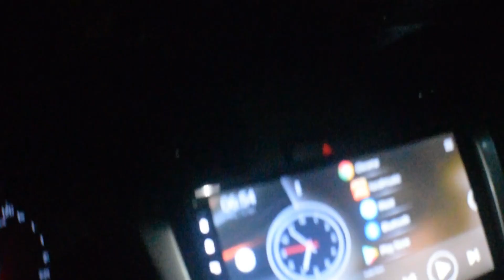Upgrading the headlights from halogen bulbs to LEDs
Hello! I'm Joey. In this video, I will show you how I installed a Novsight 30 watts LED headlight on my Nissan Navara. With a short review on the LED headlight performance at the end of the video.